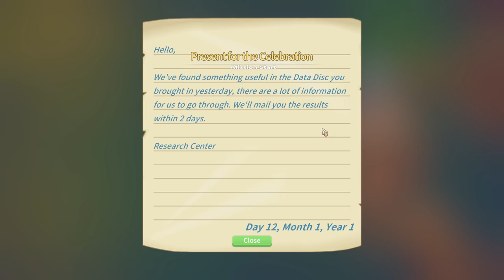Completing Commissions! – My Time at Portia Gameplay – Let's Play Part 7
Welcome to part 7 of my My Time at Portia Let's Play!

Now that we have a few workbenches it's time we start focusing our attention on commissions more!

This series was made possible by Pathea Games! :D

My Time at Portia is a simulation RPG, set in a post-apocalypse world, where humans are few and relics from the past are everywhere! Here, we will start a new life in a town on the edge of civilization called Portia, where we will take over a run-down workshop and build exciting things with relics from the past for the betterment of society.